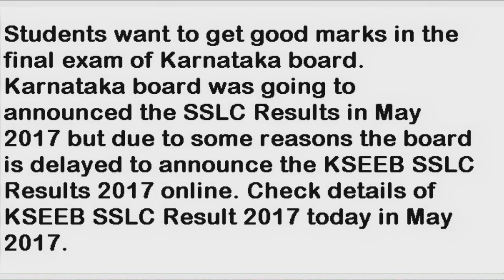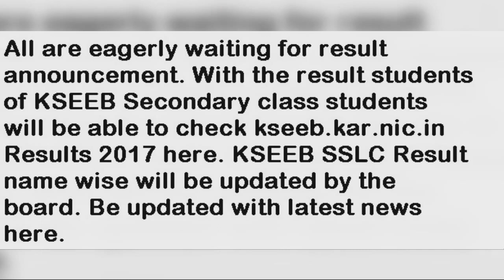KSEEB SSLC Result 2017, Karnataka Board 10th Result 2017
Karnataka Secondary Education Examination Board ​(KSEEB) soon declare KSEEB SSLC Results 2017, Karnataka Board SSLC Result 2017, Kar Board SSLC Result 2017 in second week of May month. you can download Karnataka Board 10th Result 2017, KSEEB 10th Result 2017, Kar Board 10th Matric Secondary Results 2017. Complete details of KSEEB SSLC Exam Results 2017, KSEEB SSLC Result Date 2017, How to Download Karnataka SSLC Results 2017, KSEEB SSLC Merit List 2017, KSEEB SSLC Marks 2017, in this video